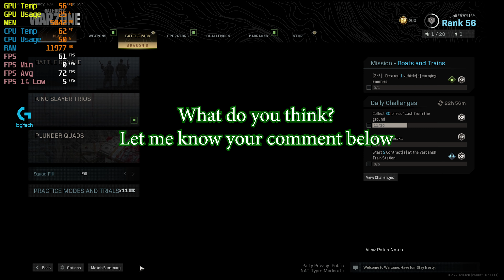RAY TRACING GTX 1660 Super INTEL i5 7600 HIGH MED LOW : CALL OF DUTY WARZONE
Let's Give a try to GTX 1660 Super card handle RAY TRACING on CALL OF DUTY WARZONE
with HIGH/ULTRA , NORMAL , and LOW Settings. You can check my video about Call Of Duty Warzone High ULtra setting without Ray tracing by click on this

00:00 - 06:13 - HIGH SETTING & Dx RAY TRACING ON
06:14 - 10:17 - NORMAL SETTING & Dx RAY TRACING ON
10:18 - 17:15 - LOW SETTING & Dx RTX ON

By the way, if Recording Program and MSI Afterburner turn off, the FPS can increase about 15%-20%.
Let me know what you think on comment box below.

GTX 1660 Super Ultra Direct X RAY TRACING Setting Gameplay

-. LOGITECH
-. SEAGATE

MEDIA PARTNER
-.Esportsnesia ID

MY GEARS:

G502 PROTEUS SPECTRUM GAMING MOUSE
G413 MECHANICAL CARBON GAMING KEYBOARD (Main Keyboard)
G213 GAMING KEYBOARD (Secondary Keyboard)
G640 MOUSE PAD
G633 ARTHEMIS SPECTRUM HEADSET GAMING

MY STORAGE
-. 2x 2TB  SEAGATE FIRECUDA GAMING STORAGE
-. 4TB SEAGATE BACKUP PLUS
-. 2TB EDITING STORAGE SEAGATE FIRECUDA
-. 256GB M.2 Windows OS

You may check all my gears and stuff's videos review from my playlist.

DONT FORGET TO CLICK LIKE IF YOU LIKE IT

-.Check my profile on
   *.Facebook  AlphaOmega Channel

                         OR

►BOT COMMAND:
!city
!status
!Spek
!name
!songrequest
!spek
!Nickname

Spec and Software

► Mirroring APP  SideSync4
► CPU Intel I5 7600
► GPU GTX MSI  6Gb 1660 S  DDR 6
► RAM VENGEANCE 24Gb DDR 4
► M.2 SAMSUNG VNand 256gb
► Motherboard MSI PRO CARBON GAMING Z270
► PSU 600w HYPER M 85+
►  Stream/recording Software  XsplitBroadCaster ; OBS
► Microsoft Windows 10 64
► Koplayer Emulator,Nox,Bluestack